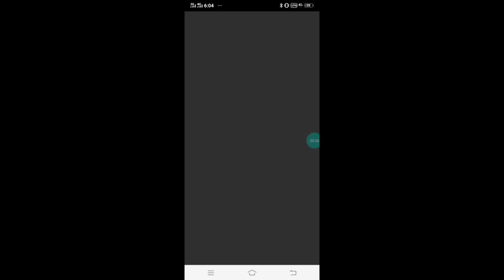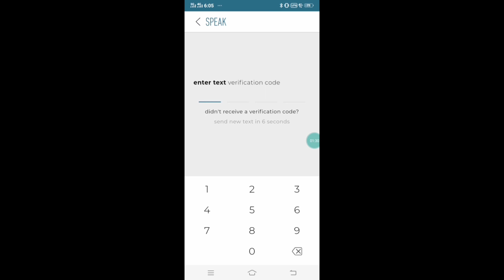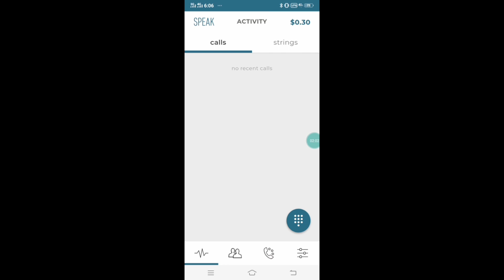Free call without balance to Bangladesh, India and all over the world 2019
Technical doctor